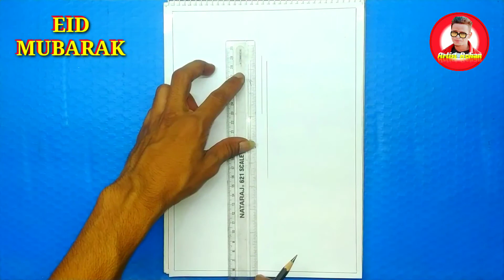How to draw Eid Mubarak | Calligraphy Eid Mubarak | Easy drawing | Art video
• About this video :-  Hii friends. Ye video ek calligraphy art Eid Mubarak ki hai. Jo ek Arbic art hai i hope aapko pasand aaye.

• Cover this topic :- Eid Mubarak
01- How to write Arbic calligraphy Eid Mubarak
02- Calligraphy art
03- Eid Mubarak
04- sketch drawing
05- pen work drawing
06- Drawing tutorial
07- Easy drawing
08- Drawing video
09- Painting
10- Learn to draw
11- Drawing lessons
12- Cute drawing
13- Eid Mubarak ka photo dikhaao
14- Art video

Hallo..Dosto mera naam hai Rehan  Or mera channel art se Related hai. Or mai apne channel pe Drawing karna sikhata hu. Mere channel pe aapko free hand sketching,Drawing,shading,pen work,colour pencil work, oil pestal,oil painting,clothe painting,etc.bilkul aapko zero (0) se sikhne ko milegi. Agar aap bhi ek professional artist banna chahte hai to.